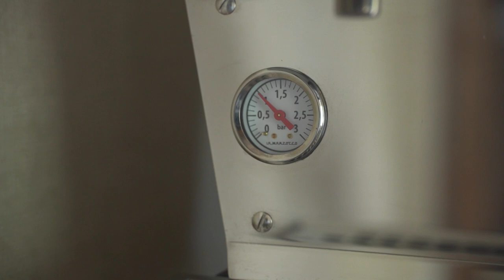ホットラテで安らぐ時間【エスプレッソのある暮らし】espresso vlog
見てくださって有難うございます。
朝の空いた時間にシンプルなホットラテを作りました。

ところでホットラテ、カプチーノ、フラットホワイトなど
いろんな名前のエスプレッソ系ドリンクがありますが、
これら中身は全て同じ、ミルクとエスプレッソです。

それぞれの割合が違ったり、フォームドミルクのフォームの量の違いで
名前が分けられているんです。

またお店によってもレシピはいろいろで、
例えばホットラテでも柄を描いてくれるところもあれば
そうでないところもあったり、
またエスプレッソとミルクの割合も同じではありません。
明確な割合も決まっていないのです。

なので結局、
ホットラテはミルクたっぷり。
カプチーノはフォームドミルクで。
フラットホワイトやコルタードはエスプレッソ強め。

こんな感じの認識になるのですね。

Japan has a rainy and wet season.
Usually about from June, but it started on this year.

Today is rainy day, I made a hot cafe latte.
Enjoy the rain with humor.

By the way, there are many types about espresso drink.
For example, cafe latte, cappuccino, flat white...

But the ingredients are all the same, milk and espresso.
Only the ratio is different.

So, cafe latte is a so milky.
Flat white is strong espresso.

【OTOCA HOME】
珈琲と人との接点で生まれるものが好きで
いろんなものを撮っていこうと思っています。